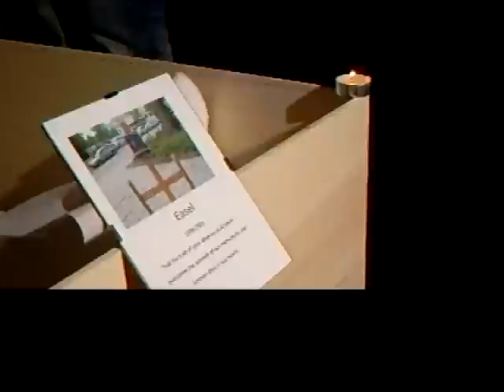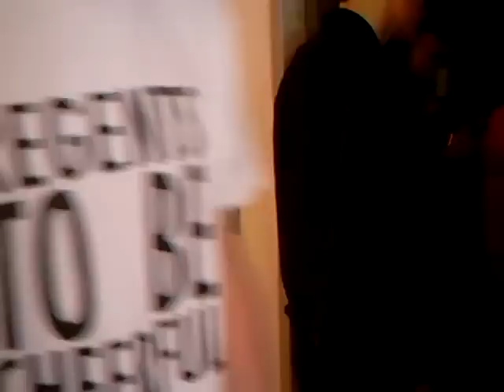ASF 0195 ASF ff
Jacopo's beoordeling